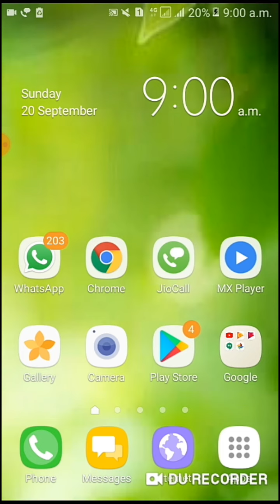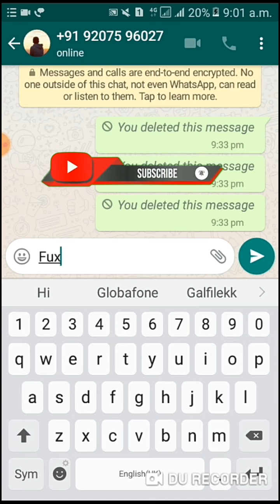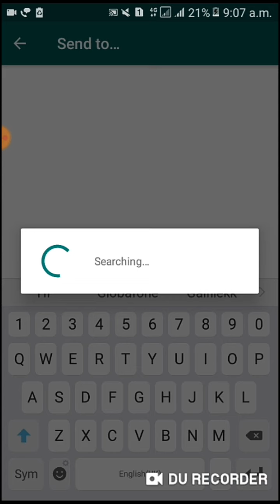നമ്പർ സേവ് ചെയ്യാതെ WhatsApp ചാറ്റിങ് സാധ്യമോ|WhatsApp chatting without save nomber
നമ്പർ സേവ് ചെയ്യാതെ  WhatsApp ചാറ്റിങ് സാധ്യമോ
WhatsApp chatting without save nomber